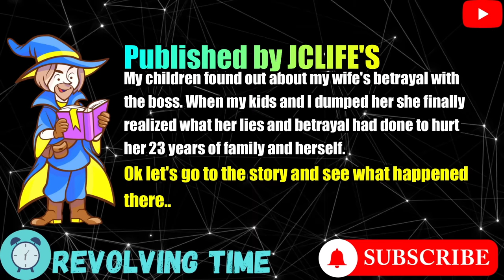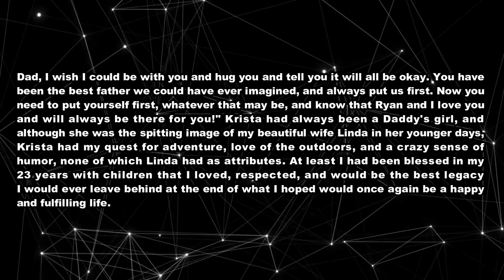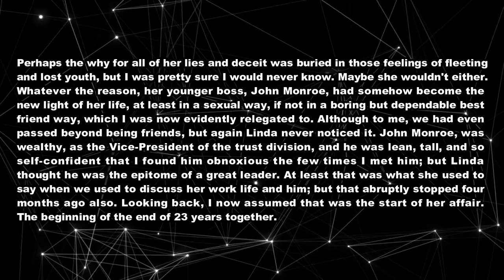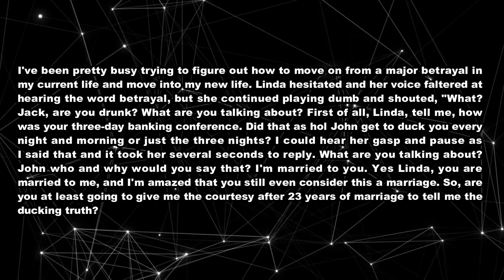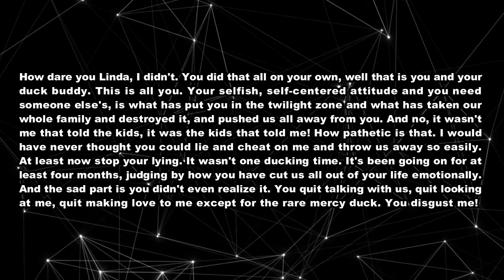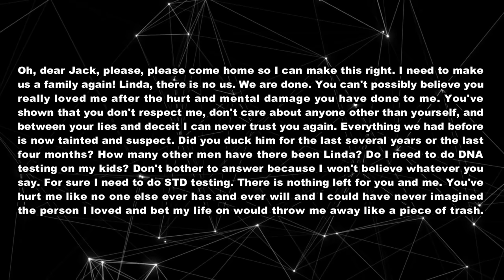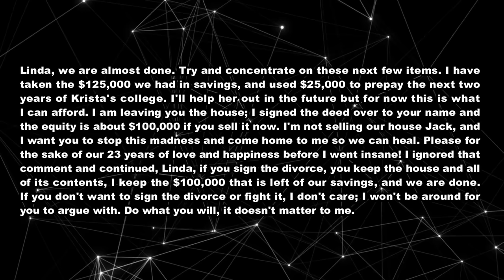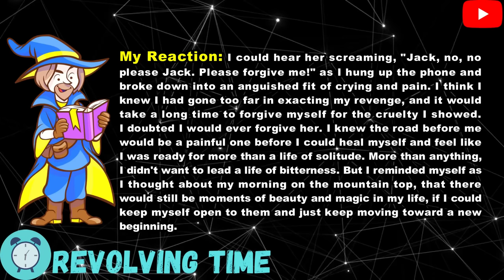My kids found out about my wife's betrayal with her younger boss. So My kids and I dump her.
TIMESTAMPS:
0:00 Intro.
0:24 Story Start.
4:46 Update.
7:31 Update 1.
12:30 Update 2.
16:33 Final Update.
21:37 Outro.
► Title: My kids were found out about my wife's betrayal with her younger boss. So My kids and I dump her.